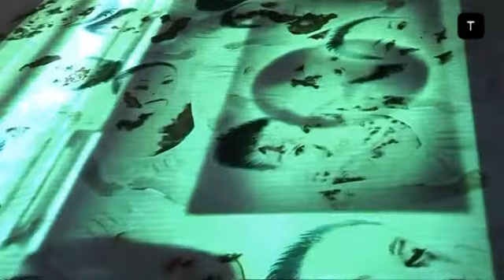Homo Ibericus en Off Limits - Tendencias.tv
Off Limits lo conocimos a través de un buen amigo. Nos habló de un lugar que acaba de aterrizar en Lavapiés (el Raval madrileño) y que congregaba, bajo las mismas paredes, en un complejo con azotea incluida, un conjunto de labores creativas que buscan lo nuevo y aquello  a primeras imposible. Todo un motor para la sociedad contemporánea.

Conocemos a Cesar Martínez mientras se despide, con una performance que incluye la parte final de su homo ibericus, lo que supone dos cuerpos humanos laminados por un pica pica para todos, unas risas infinitas y un pregón que nos demuestra como Cesar, controla el poder de las palabras y el discurso.